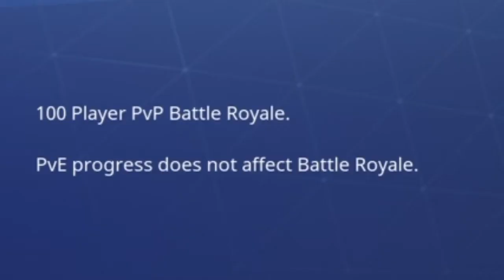Ffs(FoRTiNe)mmmm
Lol, it happened again. Other music is Chaccaron Maccaron and I used some nice sound effects and memes I found on the Internet!